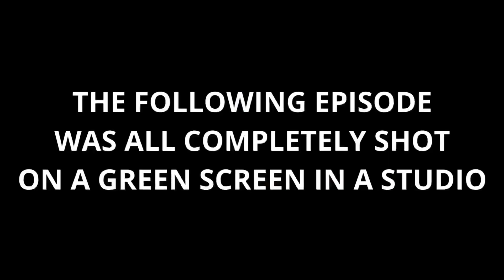JETTA TSI STG 2 +300CV: ACELERANDO TUDO NA RODOVIA + AUDI A3 STG 2 + UP STG 3! ROLE INSANO Part. 2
Fala rapaziada, beleza? Segunda parte do role com o pessoal da @bertoline_motorsport, várias aceleradas testando o carro com o Stage 2 Mapa E70. Confere ai!